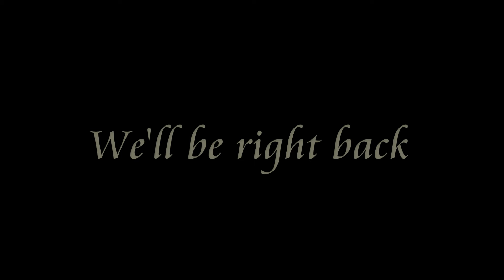Gorilla glue challenge gone wrong (parody)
Oh my gosh!! it went wrong, it went so wrong!!